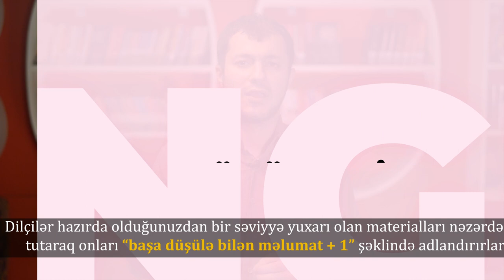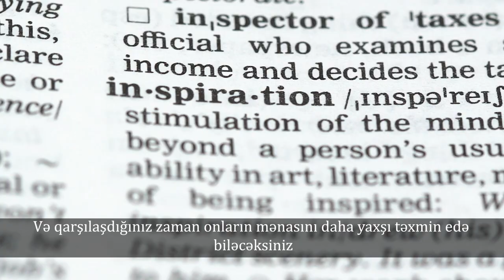İngilis dilini öyrənərkən necə materiallardan istifadə edək?